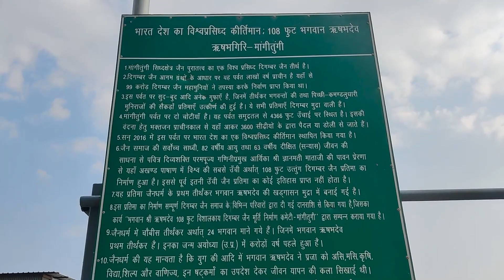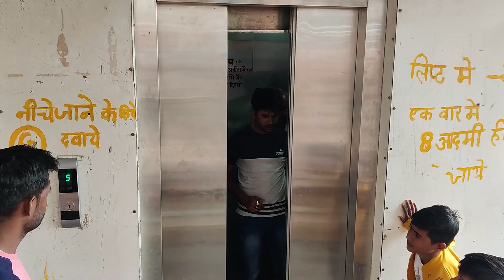MANGI - TUNGI VLOG